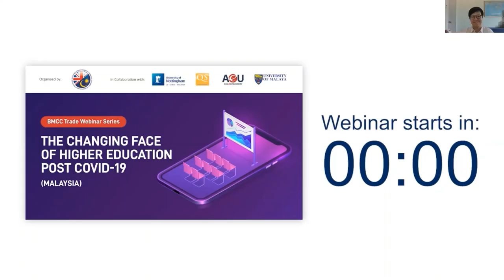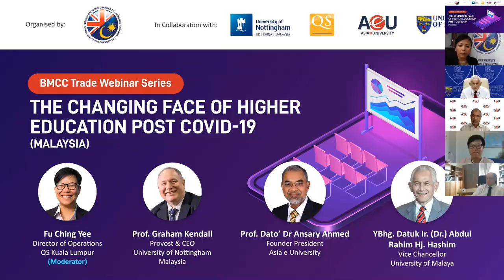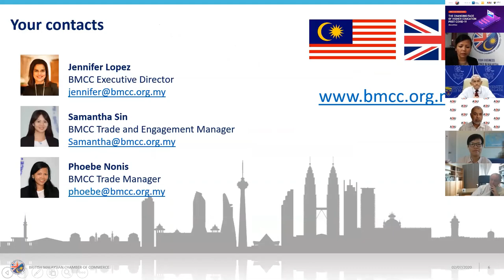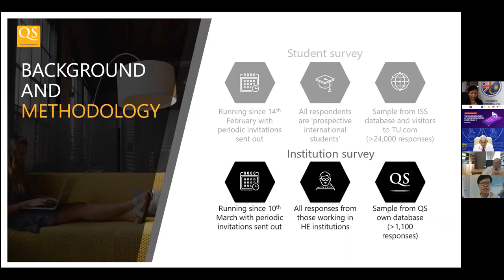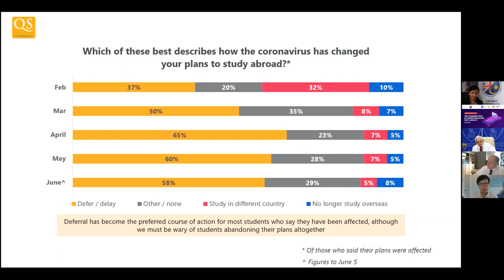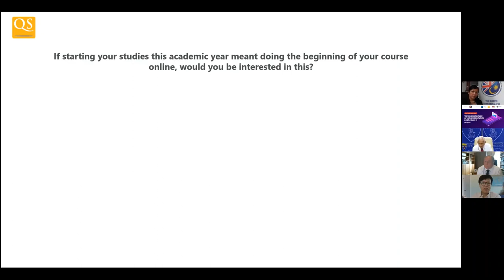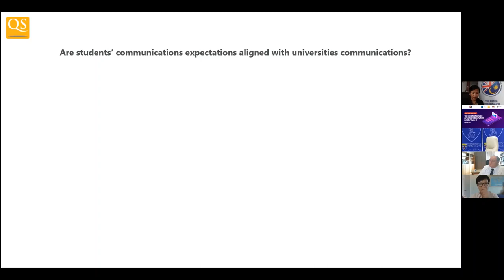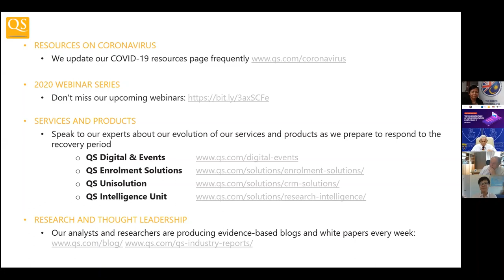The Changing Face of Higher Education Post COVID-19 (Malaysia)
The implementation of nationwide or local closure of education institutions worldwide due to the Coronavirus pandemic has impacted about 98.6% of the world's student population.

This webinar aimed to help audiences understand how Higher Education institutions and students around the globe are responding to the Coronavirus crisis. Our esteemed panel of speakers shared on how their respective institutions have been managing the move to online learning, the learning curve and what further needs and improvements are required to adapt to the new normal.

Key topics of discussion included:
• Impact on students' study plans
• Changes in the educational delivery and the rise of online learning
• Communication with international students and what they want to hear from universities
• Challenges faced by institutions during this crisis
• Tactics which the universities have adopted
• How universities are addressing student recruitment

Speakers:
1. Fu Ching Yee - Director of Operations, QS Kuala Lumpur
2. Prof. Graham Kendall - Provost & CEO, University of Nottingham Malaysia
3. Prof. Dato' Dr Ansary Ahmed - Founder President, Asia e University
4. YBhg. Datuk Ir (Dr) Abdul Rahim Hj. Hashim - Vice Chancellor, Universiti Malaya

Webinar recorded on 2nd July 2020